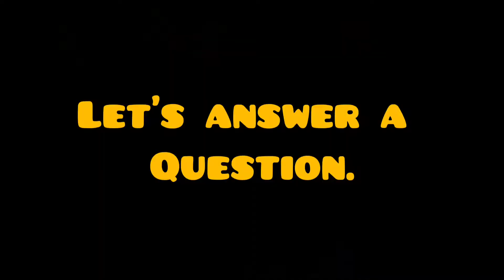Why is water wet?